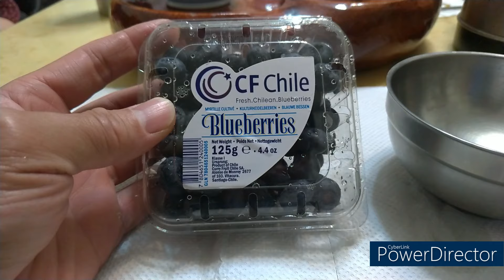「藍莓」自家PK市售，孰優？